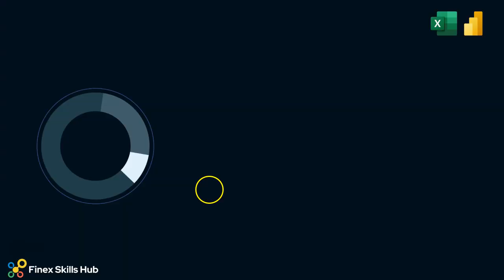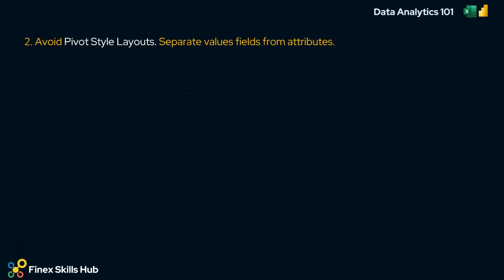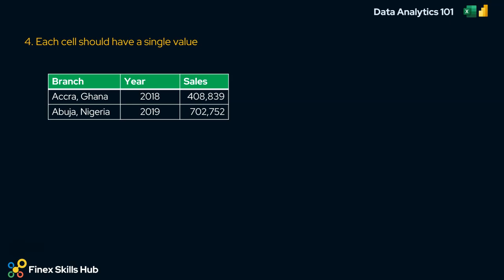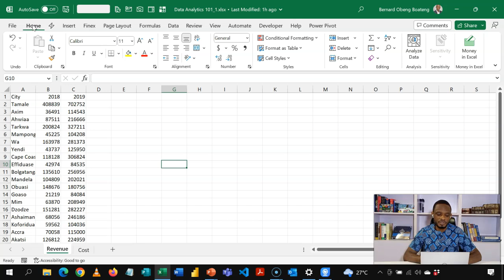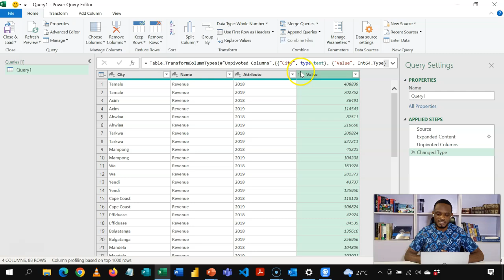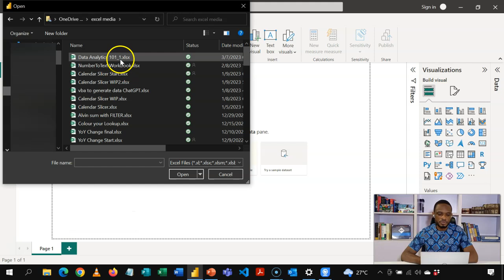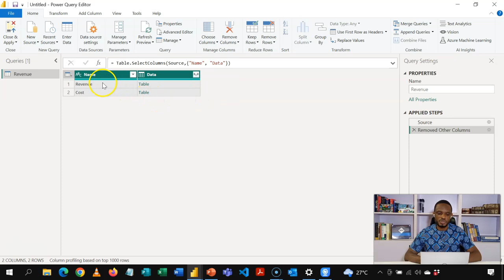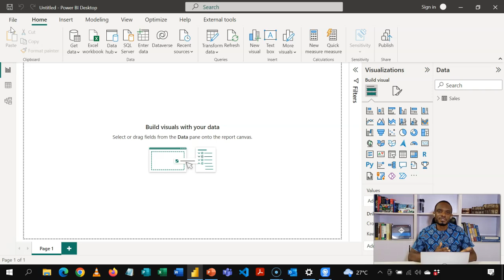Data Analytics 101: Structuring your Data Properly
Data is everywhere, but it's only useful if you know how to analyze and make sense of it. Structuring your data in a way that is organized and easy to understand is crucial to the success of any data analytics project.

In the first edition of our new training series, we will be covering the basics of data analytics and the importance of structuring your data properly. We will learn how you can use Power Query in Microsoft Excel and PowerBI to transform and shape your data.

So, if you're ready to learn the fundamentals of data analytics and how to structure your data for success, watch video and practice along by downloading the workbook with the link below:

Chapters
0:00 Introduction
1:00 Tips on Data Structuring
6:15 Demo in Excel
13:35 Demo in Power BI